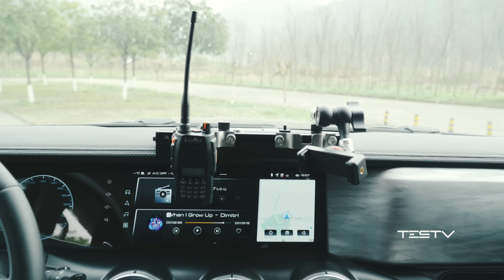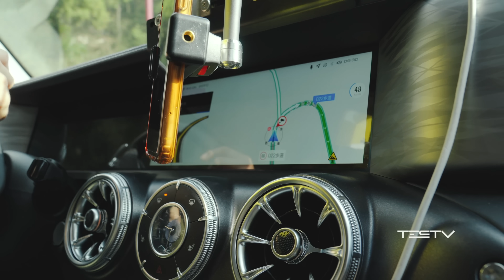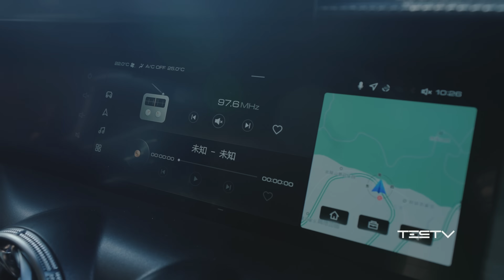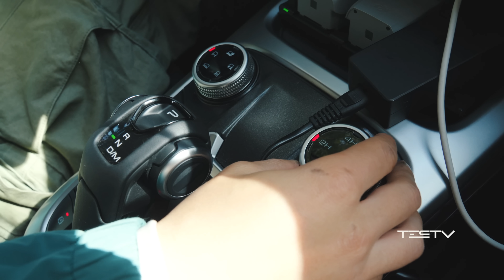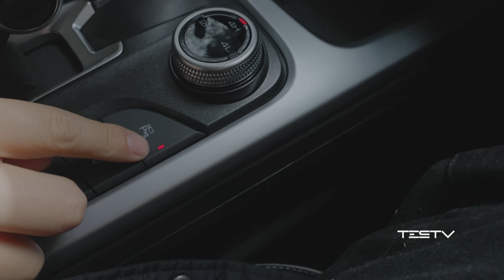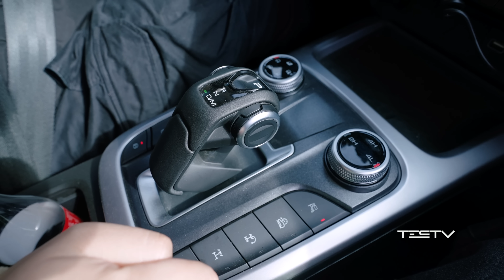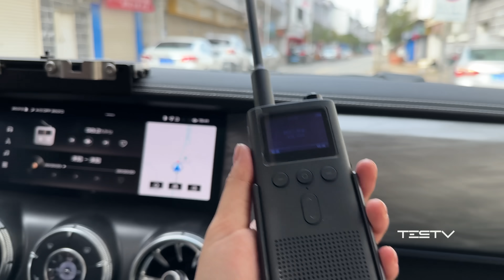TESTV首次穿越秀，坦克300居然“翻车”？【BB Time393期】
TESTV两位车主终于带着自己的爱车出发穿越了，虽然选择了一条据传为新手小白向的路线，但是路上还是难免的出现了“翻车”，好在有两条海参，问题不大。
TESTV 会一直站在消费者角度，带给你没有厂商赞助，真实、独立的消费者使用体验。
如果你觉得这样做很有意义，不妨支持我们：

· 加入会员频道，近期会上线幕后花絮。超多福利哦！

感谢支持♥